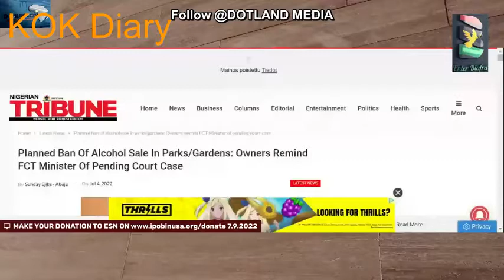WHY WE CAN'T ALLOW NIGERIA TERRORIST GOVERNMENT ELECTION IN BIAFRA LAND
WHY WE CAN'T ALLOW NIGERIA TERRORIST GOVERNMENT TO CONDUCT ELECTION IN BIAFRA LAND